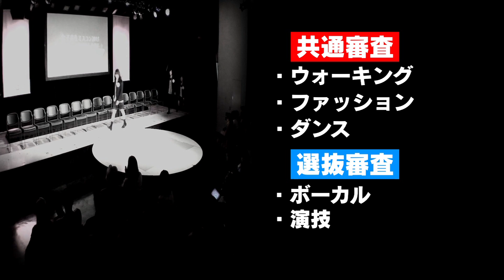【女子高生ミスコン 2015-2016 FINALIST】#10-2 直前！演技レッスン（さくてん、すっちゃん、みさき、みづき、あーちゅん）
21:00から女子高生ミスコン LINE公式アカウントから番組配信！